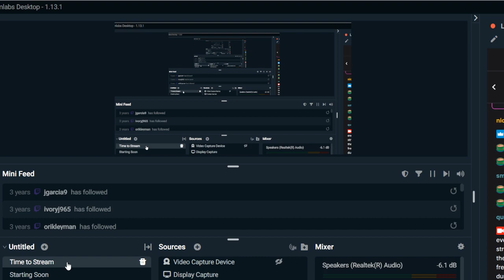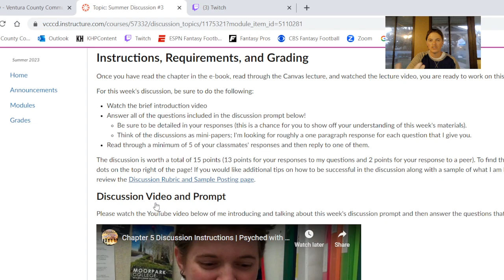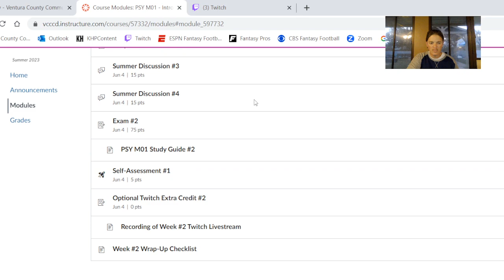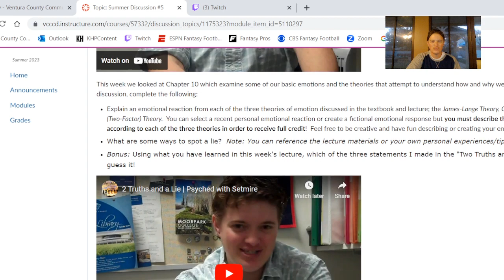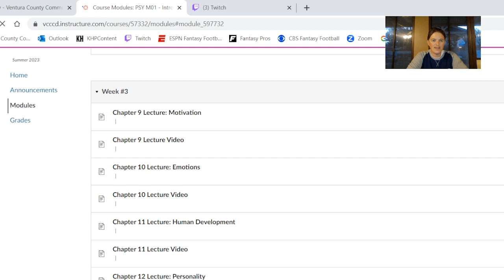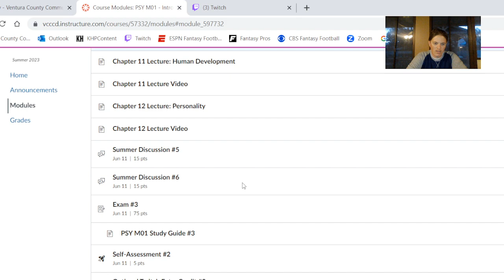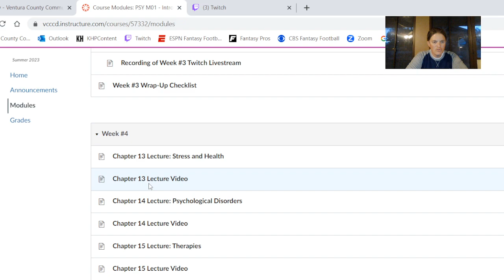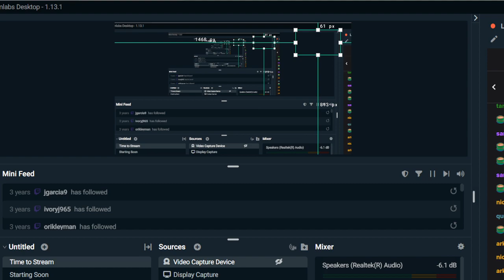Intro Psych Summer Class Week #3 Livestream 6-7-23 | Psyched with Setmire